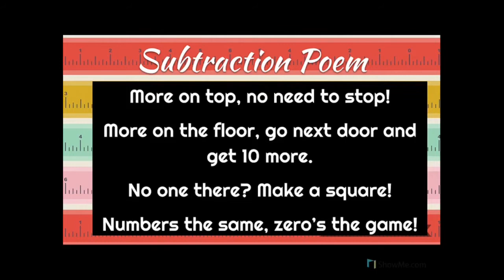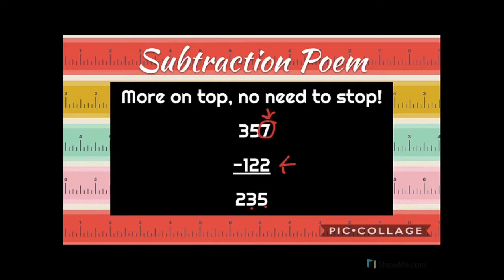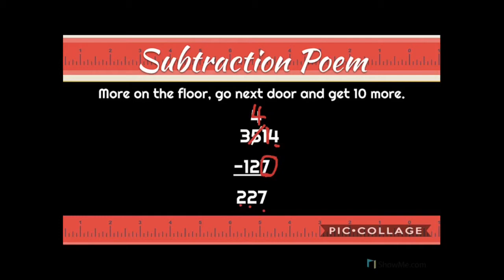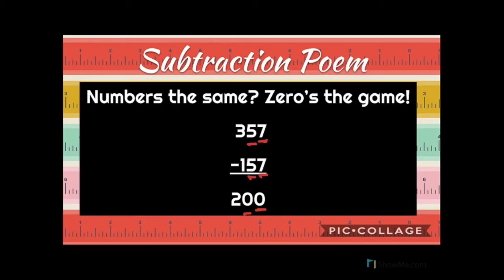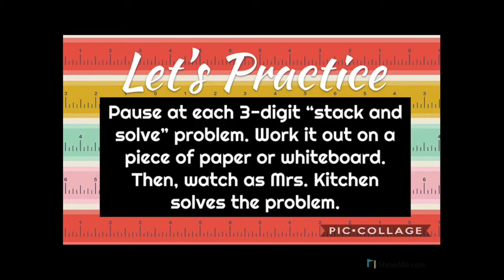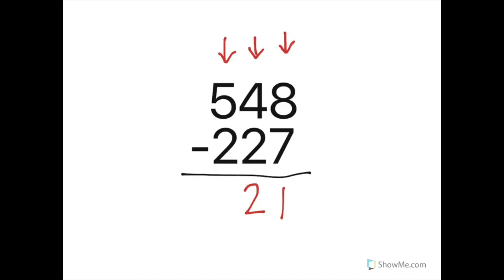🧮 Mrs. Kitchen’s Math Mini Lessons: 3-Digit Subtraction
Welcome, friends! Today we dive into the world of 3-digit subtraction. Thank you for joining my class!

Stay educated! I can’t wait to see you again!

Mrs. Kitchen